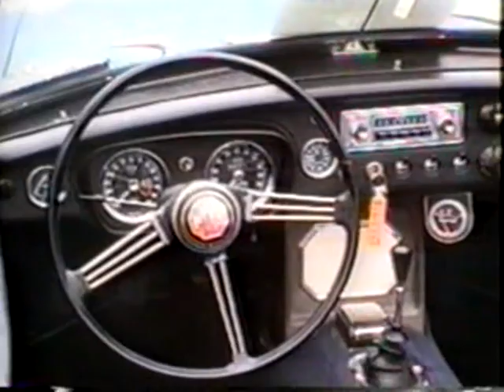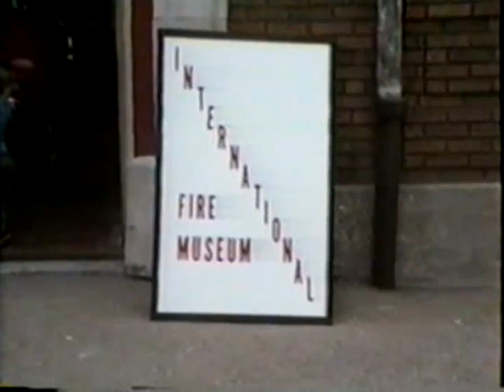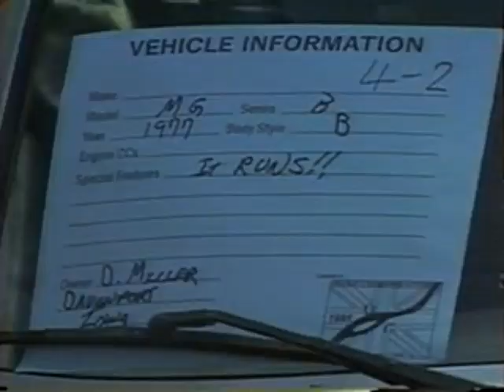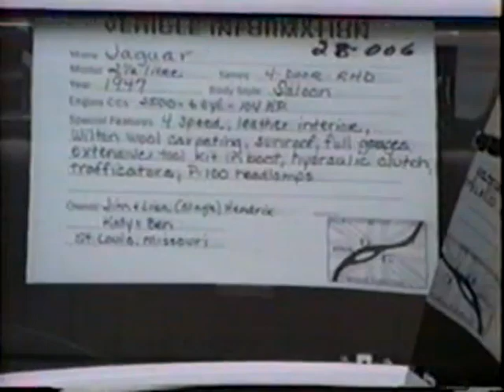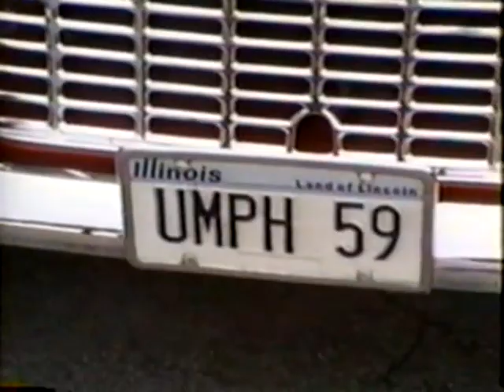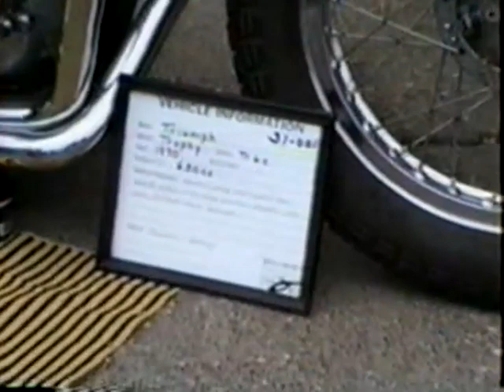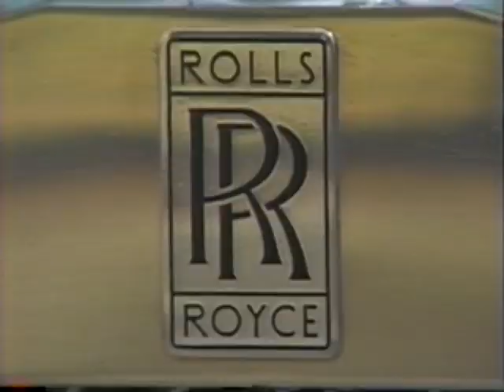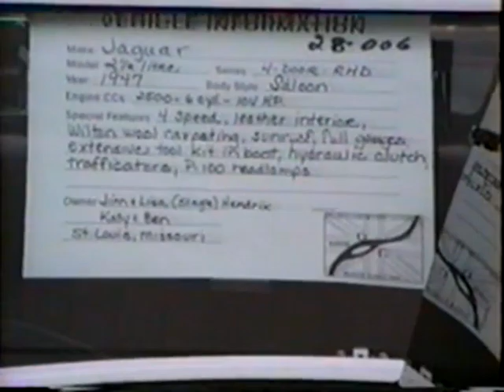1994 Quad City British Auto Club Autofest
A video from 1994, when Moss Motors visited our event. This video came from them. They stated that our Autofest wasn't the biggest event, but it was the best.